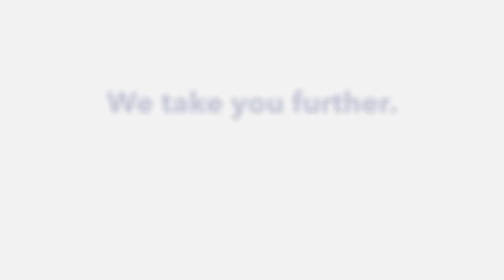2 Minute Drill with Jedd Fisch Week 6